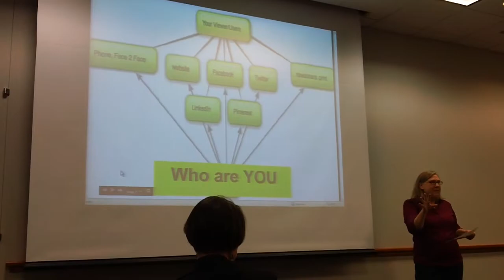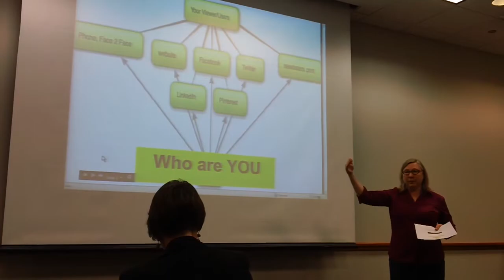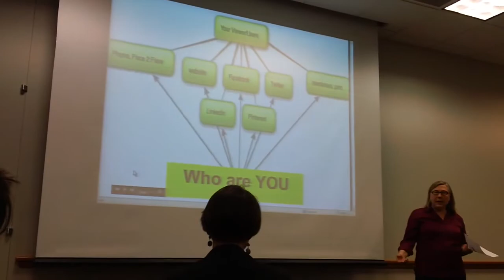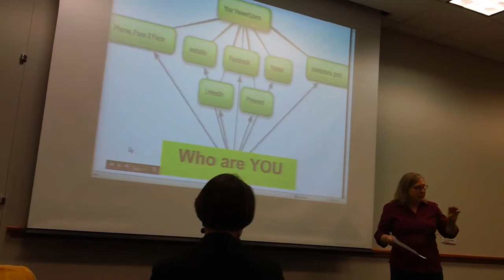Dr. Barb Iverson's Insight's for HandsOn Chicago Tech / Chicago Google -5